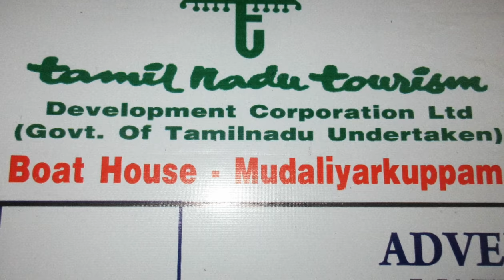Backwater's Chennai - Mudaliarkuppam Boat House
Mudaliarkuppam Boat House (Tamil: முதலியார்குப்பம் படகுக் குழாம்), also known as Raindrop Boat House, is a water sport facility located on the East Coast Road, 36 km to the south of Mamallapuram and 92 km from Chennai. It was developed by the Tamil Nadu Tourism Development Corporation on the Odiyur lake back waters.[1] It has rowing, cruising, speed boating, waters cooting and kayaking facilities.[2]

In 2007, Mudhaliarkuppam Boat House became the first of the eight boat houses of Tamil Nadu Tourism Development Corporation to offer water scooters. The boat house organises motor boat trips to the beach island located in the Odiyur lake.[3]

Mudaliarkuppam is located in the district of Kanchipuram, 92 km from Chennai and 36 km down Mamallapuram on ECR (East Coast Road).